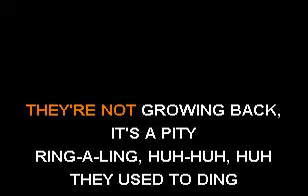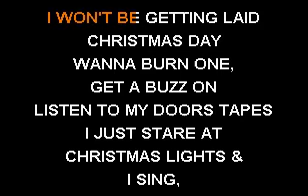Jim Krenn - Neutered Balls (Ralph The Cat) - Sofa King Karaoke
Parody of Silver Bells

Please check out & like my other unique karaoke videos!